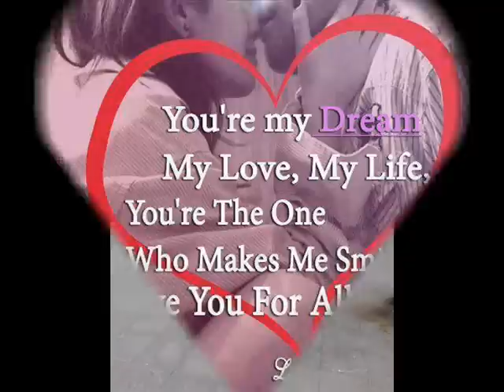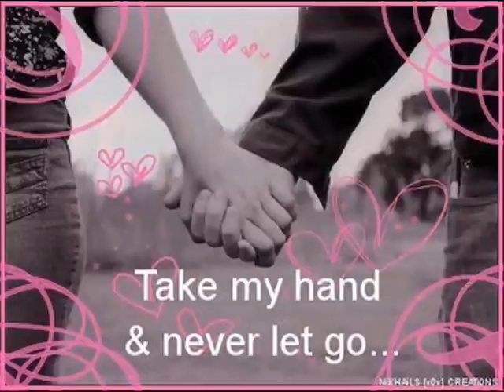Amir khan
amir &Genn forever